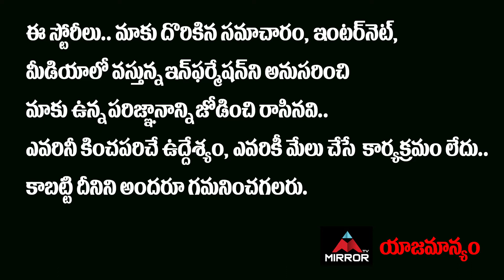Dil Raju Launch Evvadu Cheppindra Song From Badmash Gallaki Bumper Offer Movie | Mirror Tollywood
10.My Village Show Anil Geela About Bigg Boss 5 Telugu Entry | Anil Geela Wife Amani | Mirror Tollywood